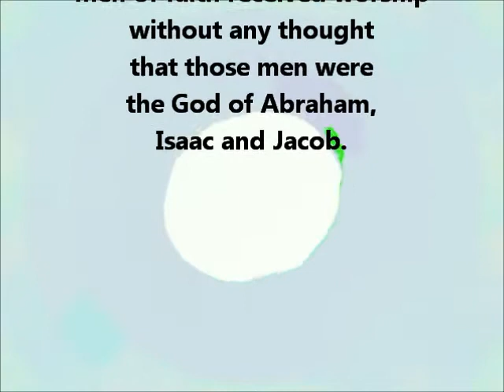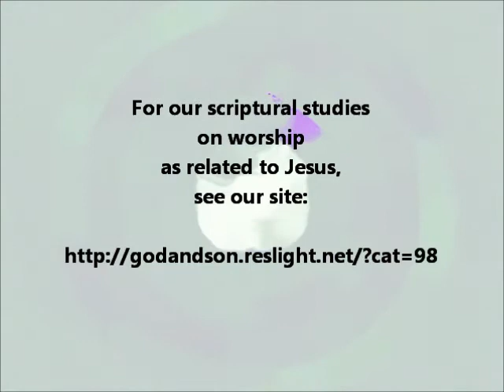Jesus Received Worship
It is often claimed that since Jesus received worship, that this is proof that Jesus is Yahweh. Is this true?

One can comment on one of studies provided